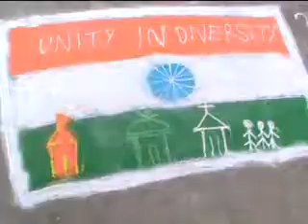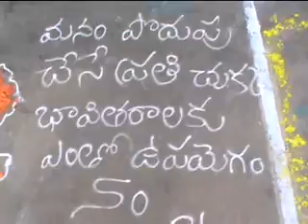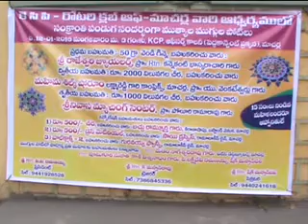మాచర్ల కేసీపీ కాలనీలో మహిళలకు ముగ్గుల పోటీలు